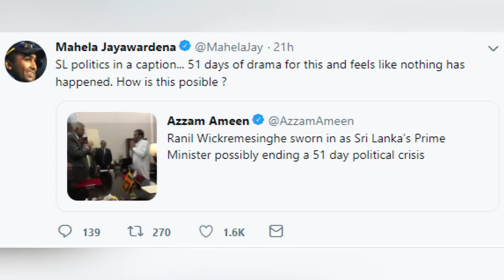ආණ්ඩු පෙරළි ගැන ඩිලා සහ මයියා කියපු දේ මෙන්න..